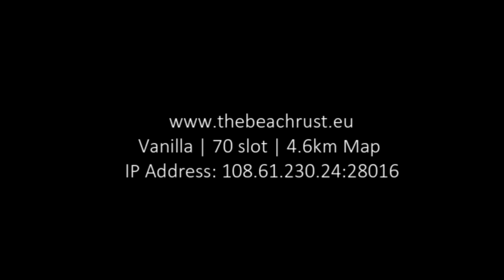The Beach Trailer - Vanilla Rust Server - irust.eu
Vanilla | 80 slot | 4 km Map | IP Address: 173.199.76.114:28016